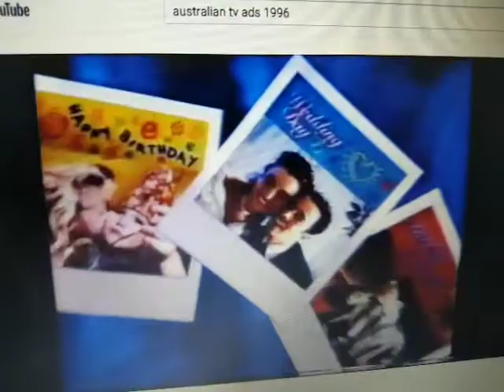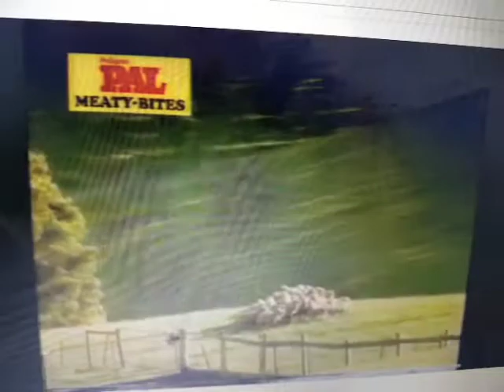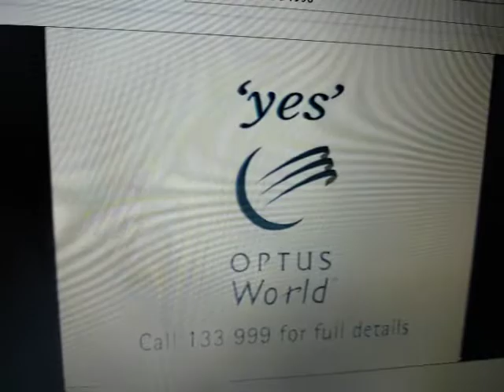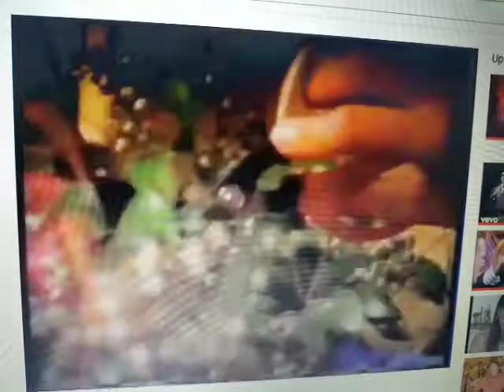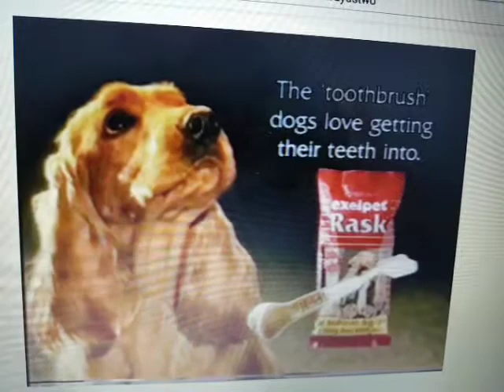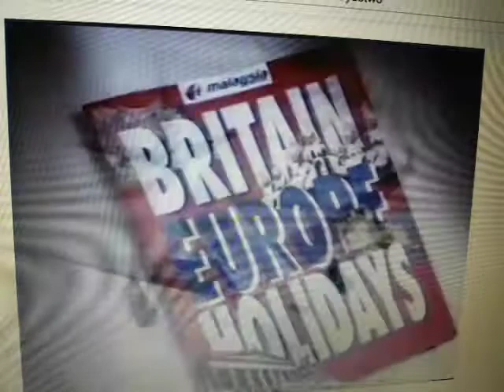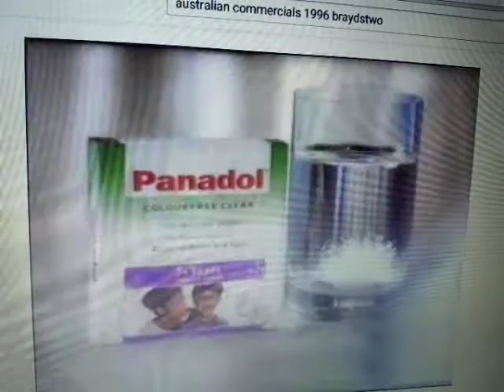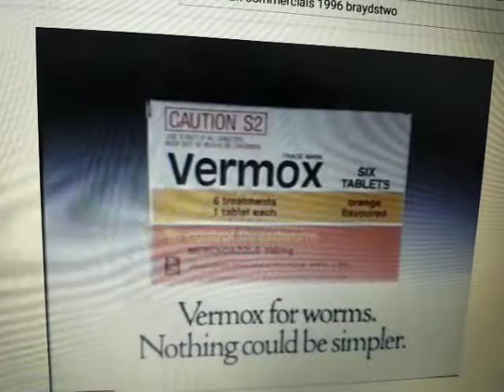1996 Part 7